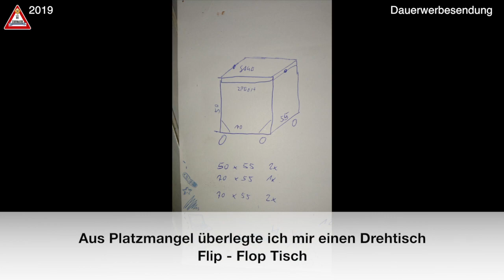Flip Top Tisch Selber Machen Flip Top Workbench Tool Stand Homemade DIY Tool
Flip Top Workbench / Arbeitstisch selber machen
Wegen Platzmangel in meiner Werkstatt habe ich mir für meine Abricht-Dickenhobel Maschine und für die Kreissäge Bosch PTS10 einen Flip Top Tisch gebaut
Ich nannte ihn Flip Flop Tisch

*Bosch PTS-10:

*Abricht Dickenhobel Maschine:

*Flachdübel Maschine

*Akku Winkelschleifer:

Gefilmt wIrd mit:

*DJI Osmo Pocket:

*DJI Osmo Pocket Zubehör

*Huawei P20

*DJI Spark:

Kommt ein Einkauf über diesen Link zustande,
bekomme ich eine kleine Provision.
Für euch entstehen keine Mehrkosten!
Ob und wo ihr diese Produkte kauft,
bleibt ganz alleine euch überlassen.

Falls ihr euch für meine Videos bedanken möchtet und mich bei weiteren Projekten unterstützen möchtet, könnt ihr das gerne hier tun. Amazon-Wunschzettel: